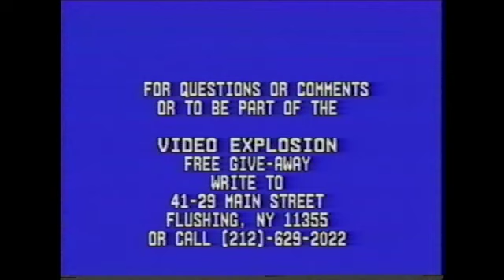Video Explosion : Harlem Week 1992. Rude Girl , Greg Nice , and The Fabolous Chi Ali.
This Video Explosion episode was filmed in Harlem , NY 1992.

Video Explosion does not own the right to the Hellraiser 3 film.

Produced by Haywood "Hollywood " Oakman.